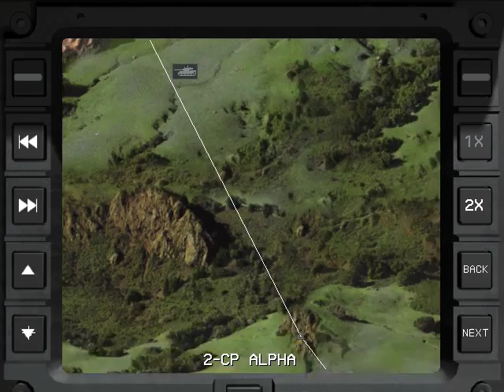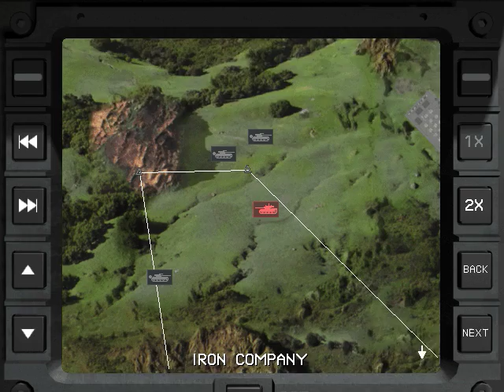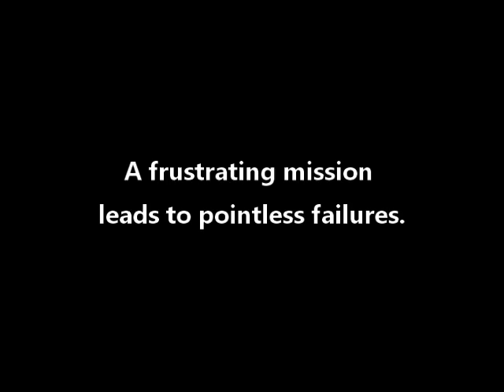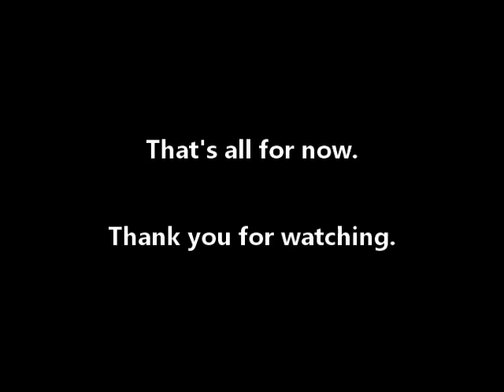Let's Play Comanche Gold - 12 - NotLikeThis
This video includes just one mission, Sucker Punch. Because of all the failing involved with getting it recorded, there is also a blooper reel at the end.